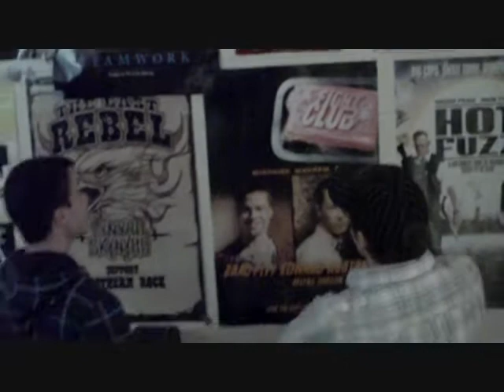APATHETIC BRUNCH Episode 2: Fight Club (part 1)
Drew, Matt, and the gang stir up some trouble in this week's episode where they start their very own fight club!